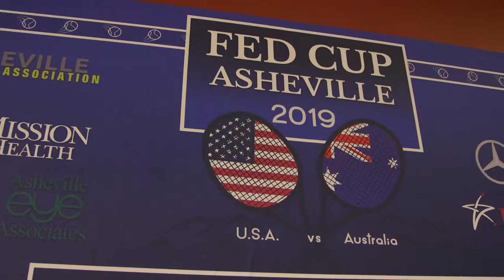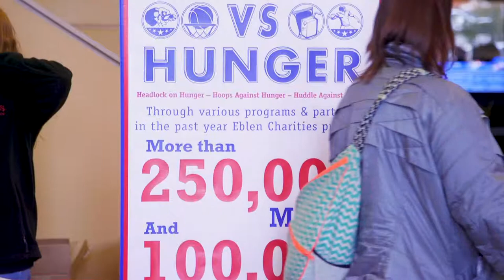Ingles | Fed Cup 2019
Check us out behind the scenes at the 2019 Fed Cup!